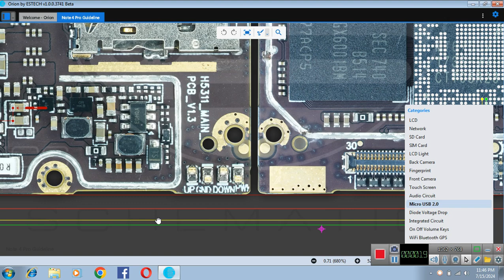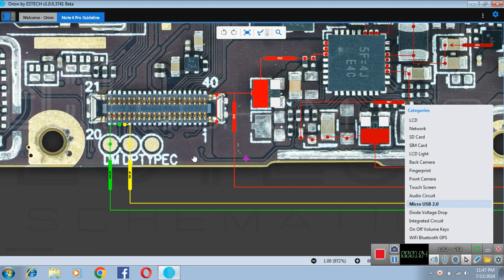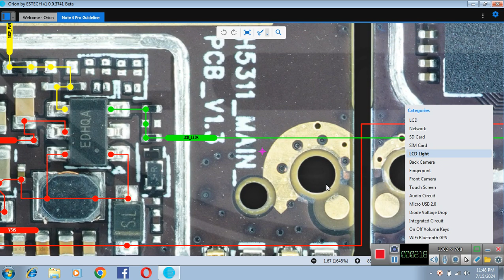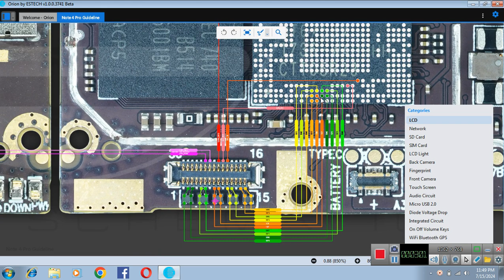Infinix note 4 pro charging problem (display Light Pr0__ X571